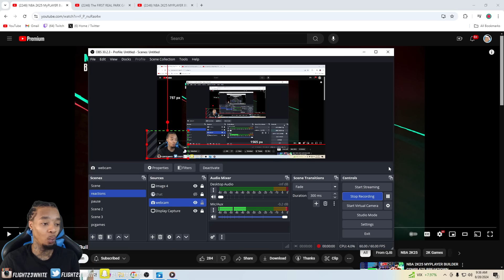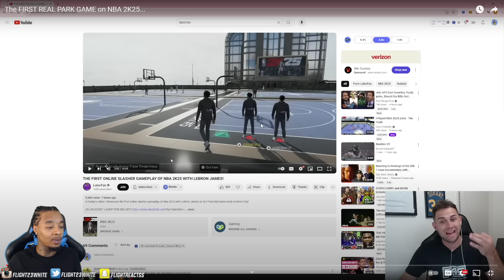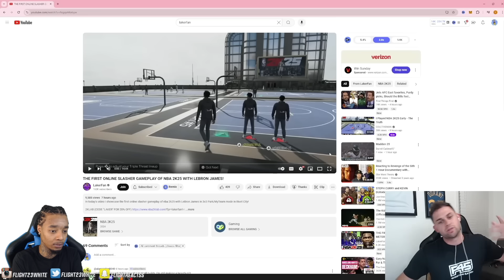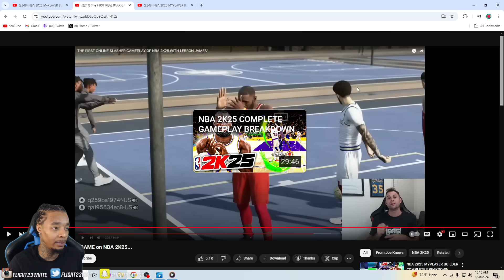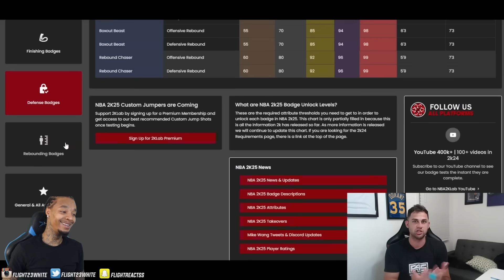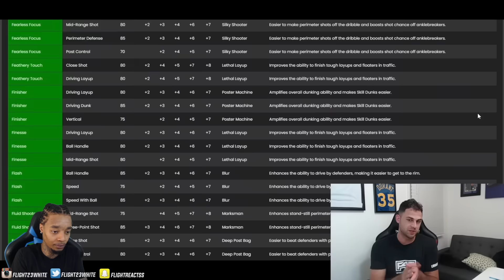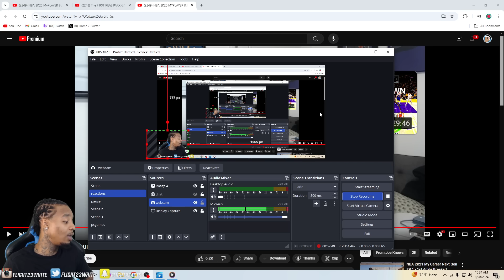FlightReacts To The 1ST REAL PARK GAME on NBA 2K25... + MYPLAYER MYCOURT BUILDER COMPLETE BREAKDOWN!